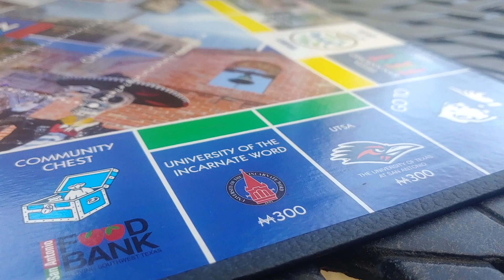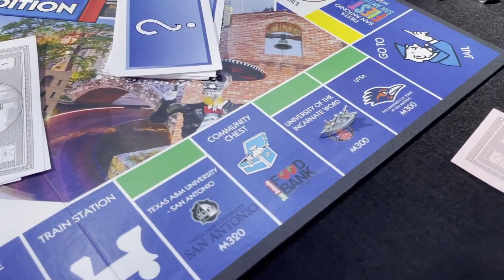UIW Plays Monopoly: San Antonio Edition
Monopoly: San Antonio Edition has officially hit shelves AND our UIW Cardinal Shoppe! Get a sneak peak at the game board celebrating the Alamo City (and watch out for the UIW property) as Red the Cardinal, Dr. Thomas Evans, Sr. Martha Ann Kirk and Dr. David Vequist battle it out in this epic Monopoly matchup!